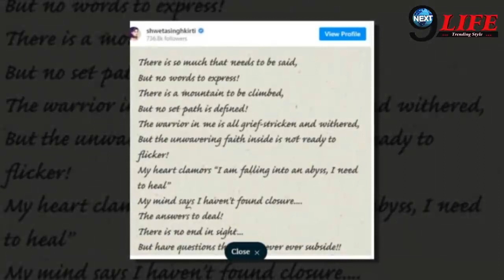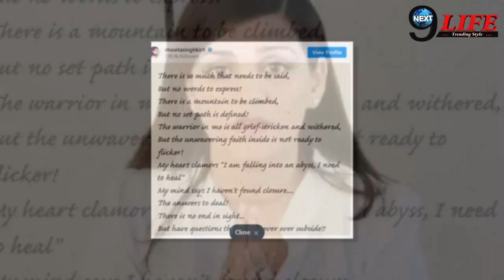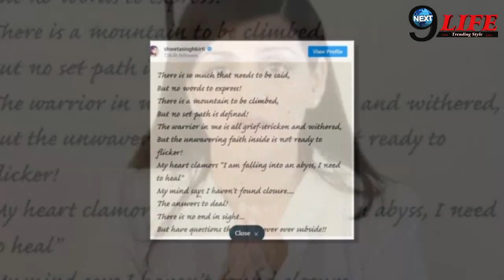बहन श्वेता ने लिखा भाई सुशांत की याद में दर्दनाक LETTER,पढकर रो पड़ेगें आप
बहन श्वेता सिंह का छलका दर्द... और लिख डाया भाई सुशांत सिंह के नाम पर एक ऐसा नोट.. जिसे पढकर सब हो रहे है काफी ज्यादा emotional,, देखें रिपोर्ट..!